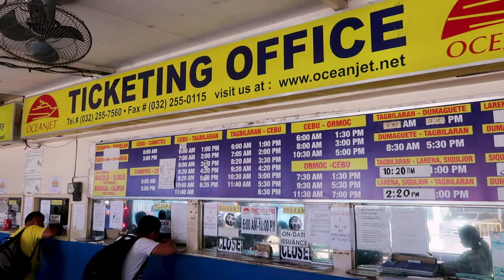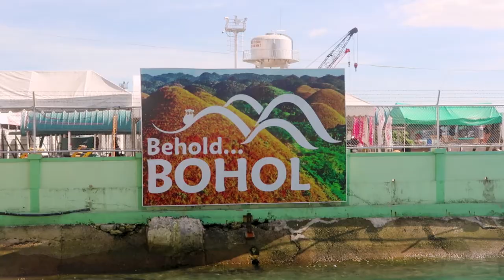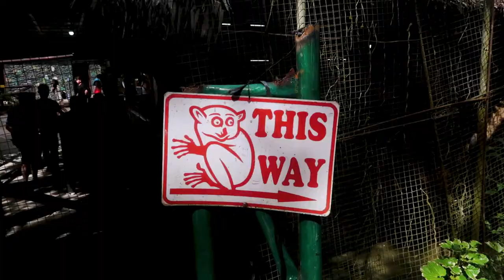GIANT HERSHEY'S KISSES?! (The CHOCOLATE HILLS of BOHOL) | Philippines Travel Vlog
Backpacking Travel Vlog
Bohol, Philippines

In this travel vlog, I fly out of Manila to Cebu City, and the following day take a ferry over to the province of Bohol. I stay in Alona Beach on Panglao Island and enjoy the water and sunset at the beach. The next day, I rent a motor scooter and head up to Bohol Island, visiting a beautiful man-made forest, the Tarsier Conservation Area, and the famous Chocolate Hills.

(For reference, $1 USD ~= 52 Philippine Pesos)

My name is Giuliano Gabella, and there are few things I love more than traveling the world. Traveling is an amazing way to learn about our planet firsthand and to have countless eye-opening and memorable experiences.

I've decided to dedicate myself to traveling the world as much as possible, with the goal of making it a career. I want to share my passion with you so you can see the beauty that the world has to offer and learn about the different cultures of the world as well!